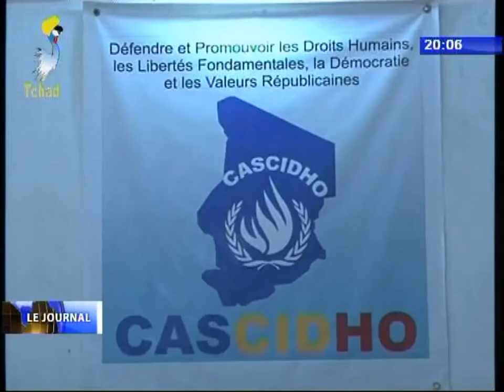INFOS TELE TCHAD DU 27 AOUT 2017 - Politique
Titres
1) CRISE MIGRATOIRE - Le Chef de l'Etat Idriss Deby Itno est a Paris pour une rencontre de haut niveau.
2) L'UPRJT soutient la politique du gouvernement.
3) La CASCIDHO appelle les Tchadiens à la mobilisation de la table ronde de Paris.
4) Communiqué de presse de RNDT/LE REVEIL.